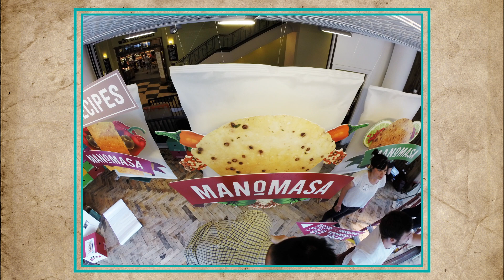Designing a Retail Window Display - Manomasa Whole Foods | Pearlfisher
Bringing the Manomasa brand to life at Whole Foods Kensington. A colourful, attention-grabbing window display designed and built by the talented Pearlfisher team.